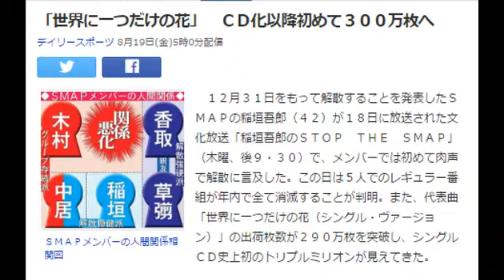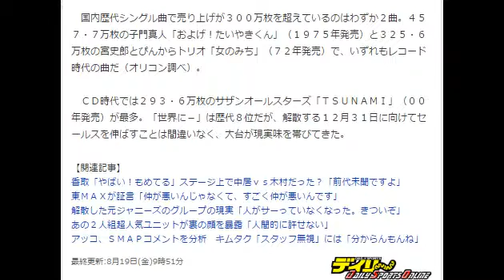「世界に一つだけの花」 ＣＤ化以降初めて３００万枚へ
ＳＭＡＰメンバーの人間関係相関図
　１２月３１日をもって解散することを発表したＳＭＡＰの稲垣吾郎（４２）が１８日に放送された文化放送「稲垣吾郎のＳＴＯＰ　ＴＨＥ　ＳＭＡＰ」（木曜、後９・３０）で、メンバーでは初めて肉声で解散に言及した。この日は５人でのレギュラー番組が年内で全て消滅することが判明。また、代表曲「世界に一つだけの花（シングル・ヴァージョン）」の出荷枚数が２９０万枚を突破し、シングルＣＤ史上初のトリプルミリオンが見えてきた。

　ＳＭＡＰの所属レコード会社・ビクターエンタテインメントはこの日、夏季休業中だった１４日の解散発表後、初の営業日となった。

　ＳＭＡＰ関連商品について朝から協議するなど対応に追われ、３万枚のバックオーダーを新たに受注。トリプルミリオンが視界に入ってきた。

　２００３年発売の「世界に－」は、分裂危機が報じられた今年１月にもファンが購買運動を行った、ＳＭＡＰの代名詞とも言える最大のヒット曲。１４日未明に解散が発表されると、ファンによる“惜別買い”で同日付のオリコンデイリーランキング３位にランクイン。大型ＣＤショップで完売するなど品薄状態となり、メーカー在庫もなくなっていた。

　国内歴代シングル曲で売り上げが３００万枚を超えているのはわずか２曲。４５７・７万枚の子門真人「およげ！たいやきくん」（１９７５年発売）と３２５・６万枚の宮史郎とぴんからトリオ「女のみち」（７２年発売）で、いずれもレコード時代の曲だ（オリコン調べ）。

　ＣＤ時代では２９３・６万枚のサザンオールスターズ「ＴＳＵＮＡＭＩ」（００年発売）が最多。「世界に－」は歴代８位だが、解散する１２月３１日に向けてセールスを伸ばすことは間違いなく、大台が現実味を帯びてきた。

【関連記事】
香取「やばい！もめてる」ステージ上で中居ｖｓ木村だった？「前代未聞ですよ」
東ＭＡＸが証言「仲が悪いんじゃなくて、すごく仲が悪いんです」
解散した元ジャニーズのグループの現実「人がサーっていなくなった。きついぞ」
あの２人組超人気ユニットが裏の顔を暴露「人間的に許せない」
アッコ、ＳＭＡＰコメントを分析　キムタク「スタッフ無視」には「分からんもんね」